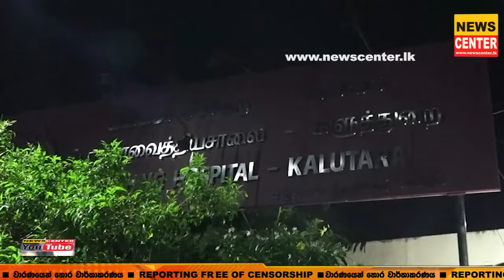පාලිතගේ වියෝව කළුතර රෝහල කඳුළු ගංගාවක් කරයි | හිතුවතුන් රැසක් රෝහලට ඇවිත්